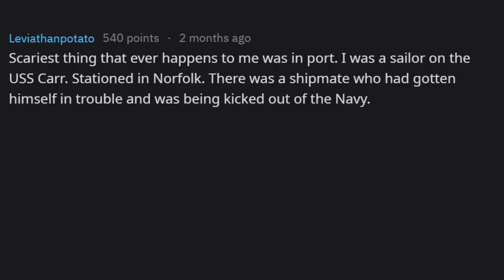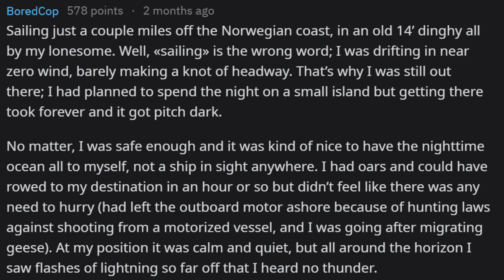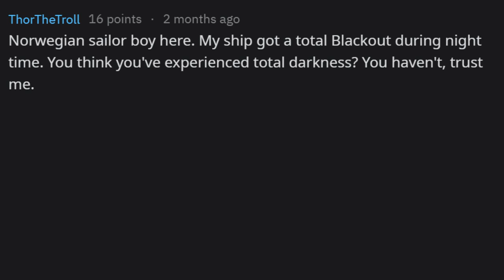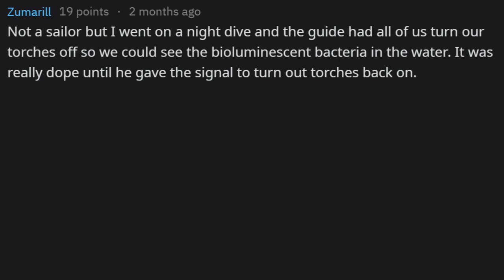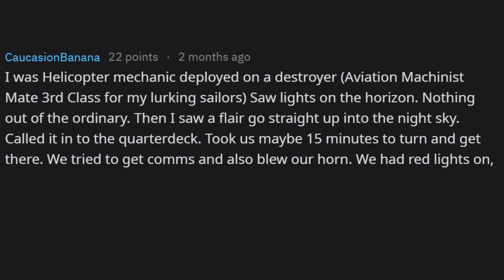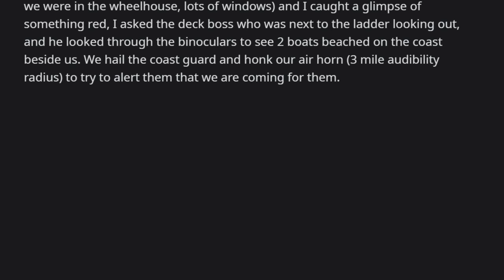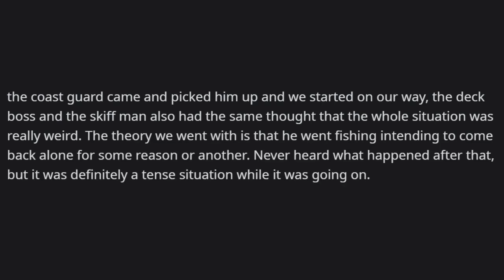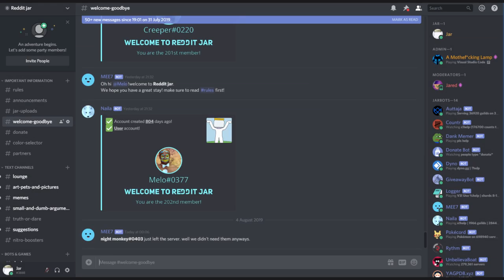Sailors, what's the sketchiest encounter you have had out there in the dark? r/AskReddit Ep1